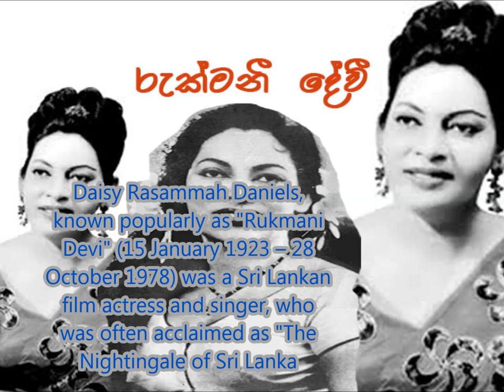Non stop songs of Rukmani Devi..රුක්මනී දේවි ගායනා කල ලස්සනම යුග ගීත එකතුවක් සමග ඇගේ ජනප්‍රිය ගී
Duets done with H.R.Jothipala,Derrick De Silva,Neville Fernando,S.S.Veda,Mohiden Beag,Milton Mallawarachchi,Dharmadasa Walpola,Felix Anton,H.W.Rupasinghe and more...

රුක්මනී දේවි ගායනා කල ලස්සනම යුග  ගීත එකතුවක් සමග ඇගේ ජනප්‍රිය ගී
මල්බර හිමිදිරියේ...මැණිකේ ඔබේ සිනාවේ...කියන්න රංකඳ...නිලම්ඹරේ කැළුම් පිරී...පෙම් රජ දහනේ...චායා මවා පා සිනාවැනි පැරණි ගීත අහන්න එකතුවෙන්න...